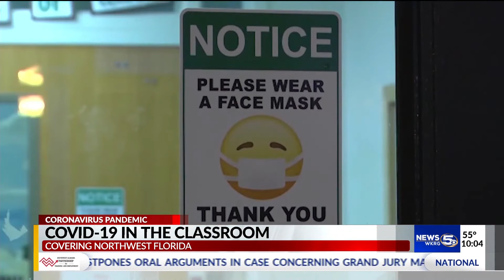More than 800 COVID-19 cases reported in NW Florida schools in two months